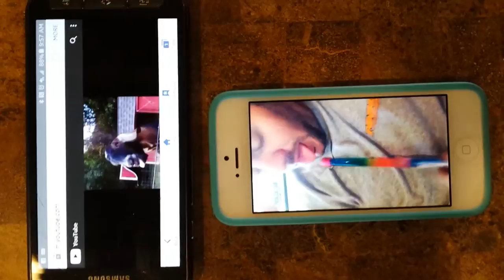Chad goat impression